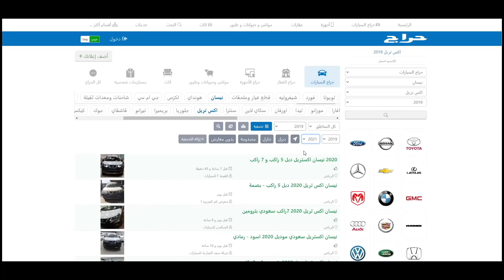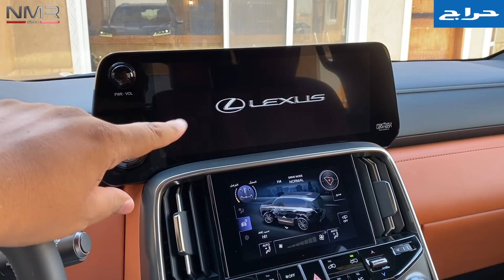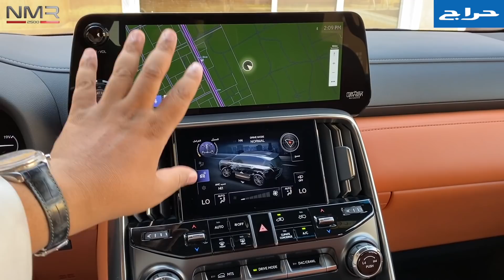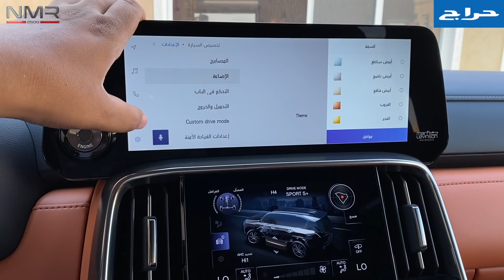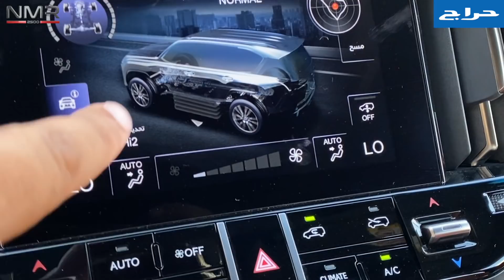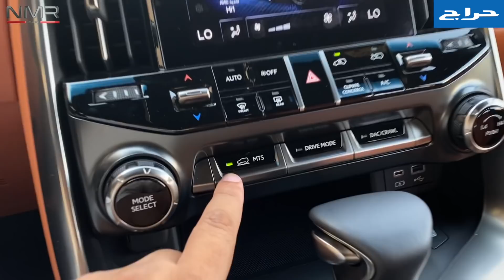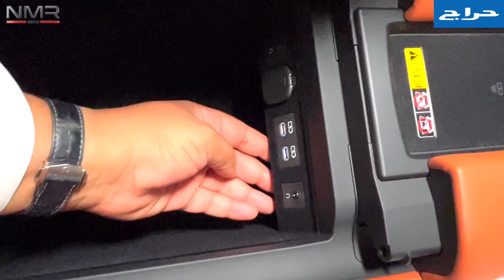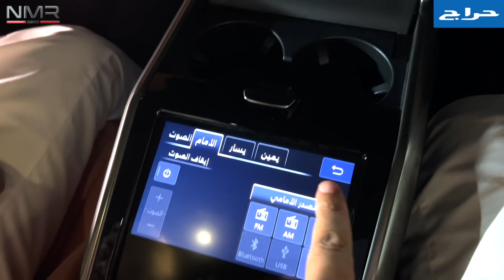لكزس 2022 LX600 Lexus فئة VIP مراتب مفصوله وابواب شفط مع الاسعار بالسوق الياباني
لكزس LX600 2022
المحرك v6 بقوة 409 حصان والعزم 650 نيوتن والقير عشر سرعات

روابط موقع حراج

سناب :